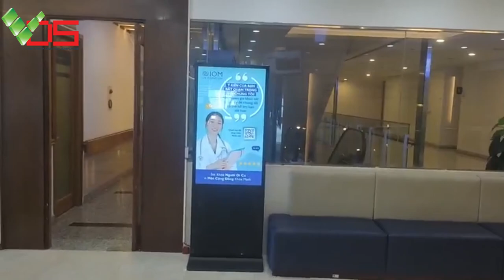[TVC-VDS] Lắp Đặt và Giao Hàng Tận Tâm - Nhanh Chóng cho khách hàng